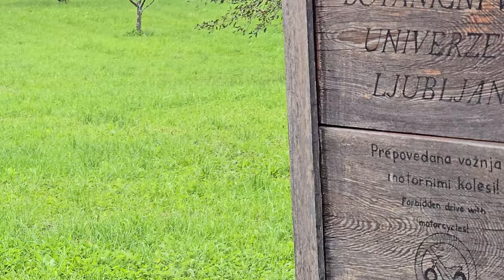2024-09-19 LJUBLJANA Botanični vrt CARNIVORA Canis lupus familiaris DOMAČI PES